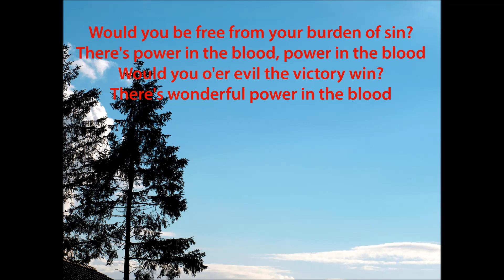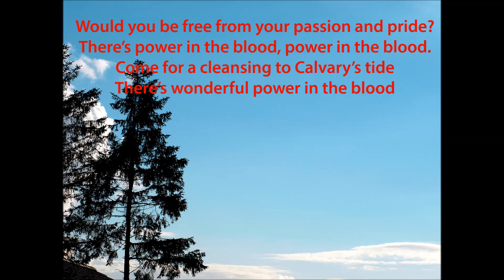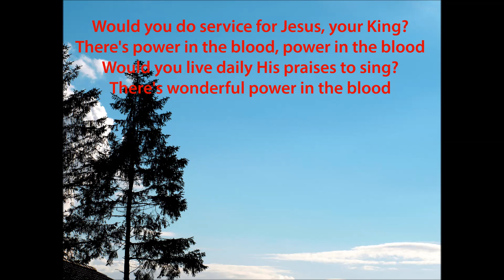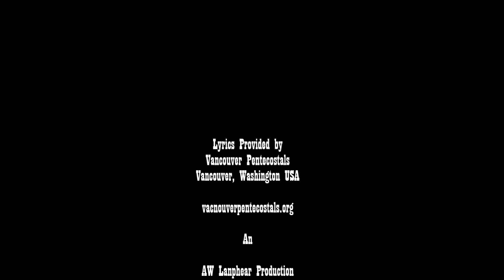There Is Power In The Blood with Lyrics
This wonderful hymn pronounces the power of the life changing, sin destroying, soul purifying power of the blood of Jesus Christ